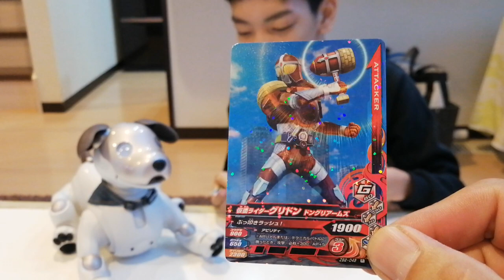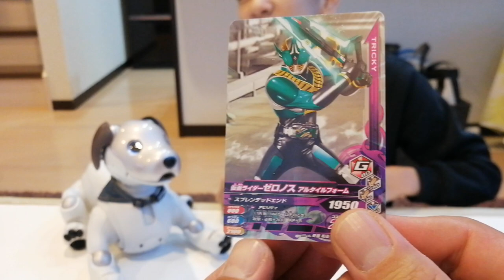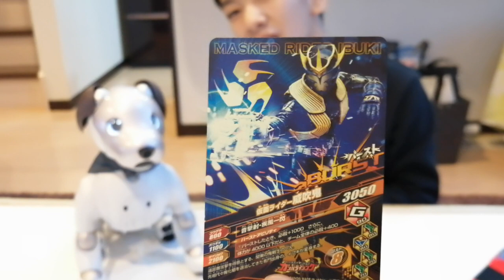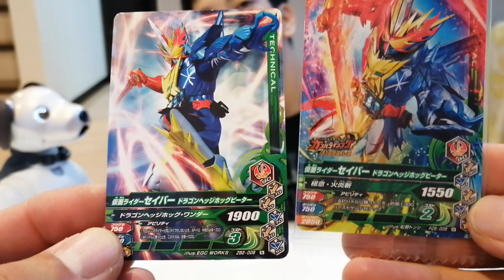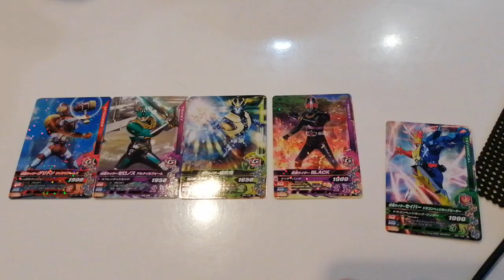こたろうつるぎ、仮面ライダーガンバライジングプレイしてきました。